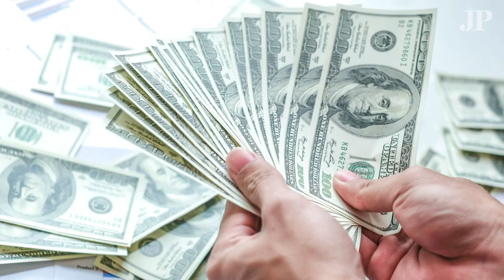Here's the five richest Indonesians according to Forbes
Fifteen Indonesians have amassed fortunes surpassing US$1 billion and secured a spot on Forbes magazine’s 2020 World’s Billionaires list. They are among the 2,095 wealthiest people from around the world.

The Hartono brothers, Budi and Michael Hartono, remain Indonesia’s wealthiest people. The list also includes Sri Prakash Lohia, Dato Sri Tahir and Prajogo Pangestu.

Video by JP/Riza Roidila Mufti and Parama Mardika